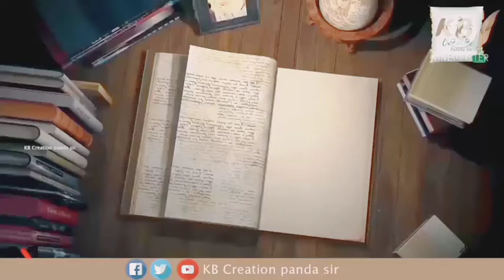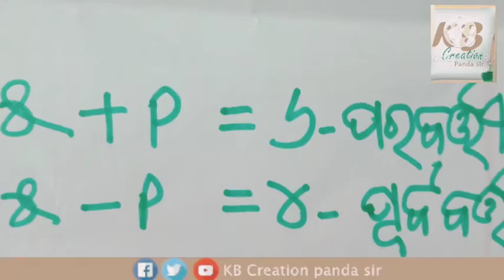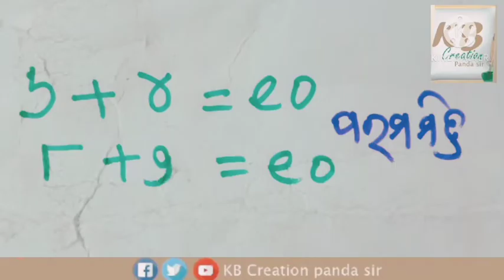Math Song-Ganita Geeta odia poetry by Rajendra Kumar Bishoyi,palaspalli, Ganjam.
This math song video is best for students.it is simply ways of learning and remember.child is very interest play way method and observations and song.so I try to understand the video and importance of number.it is the first stage of students understanding of math.i hope enjoy the child and read well.